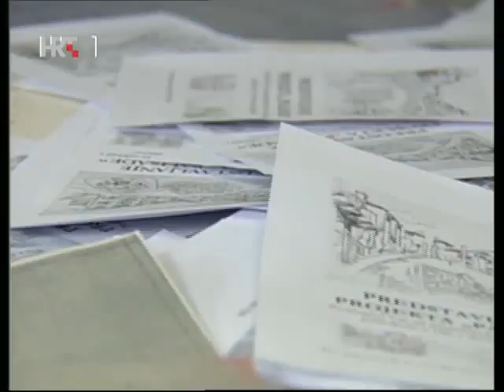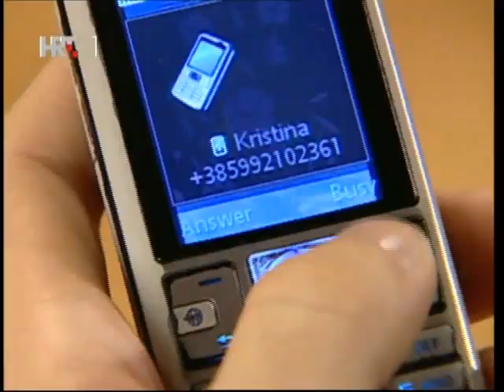SVE CE BITI DOBRO-Epizoda 26